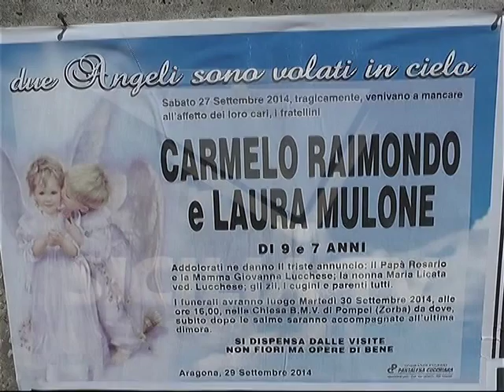Tragedia delle Macalubbe. Il Comune di Aragona parte civile